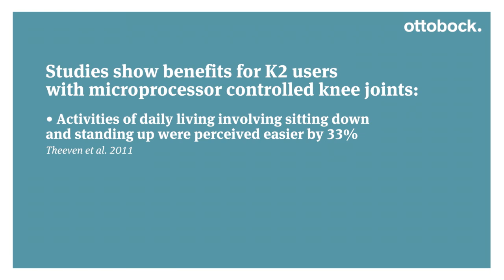Kenevo - Semi-locked knee - Sitting down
This comparison video shows a mobility grade 2 user sitting down with with a mechanical knee joint and with Kenevo (semi-locked knee) . The video is supported with explanation text and clinical study results.